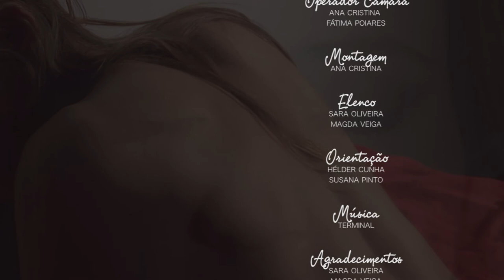Não digas nada - Poema Visual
Baseado no poema "Não digas nada" de Fernando Pessoa

Realização: Ana Cristina, Fátima Poiares, Renato Fortes, Teresa Duarte, Paulo Cardoso, Joana Schurr e Francisca Monteiro
Voz-Off: Ana Cristina
Atrizes: Sara Oliveira e Magda Veiga
Orientação: Helder Cunha e Susana Pinto

IAI/2015